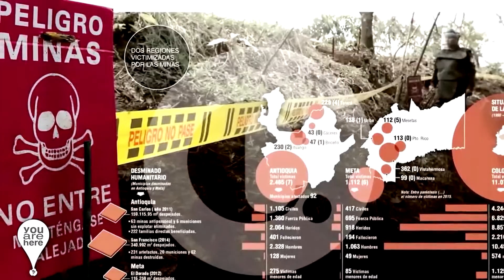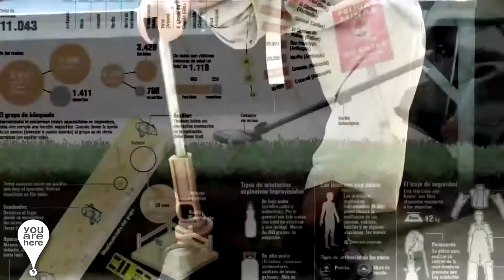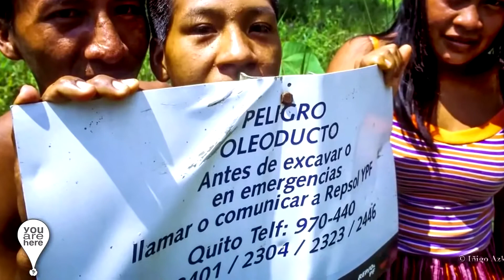The 5 Jobs that More Deaths Generate Each Year - You Are Here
The most dangerous jobs in the world
We present the works that cause the most deaths every year.